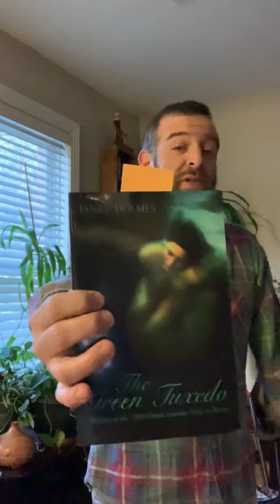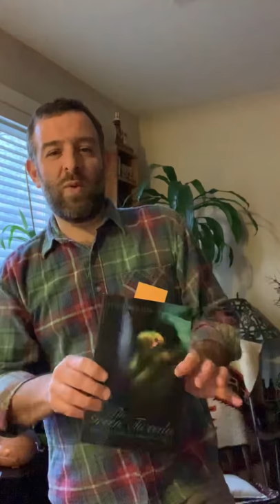National Poetry Month Day #5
Featuring poems by James Harms & Janet Holmes